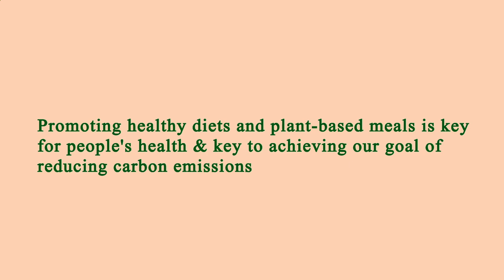Restaurant Close by Me Los Angeles 90004 CA, Los Angeles County, California, United States